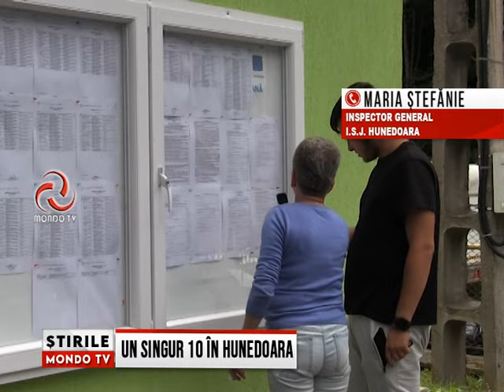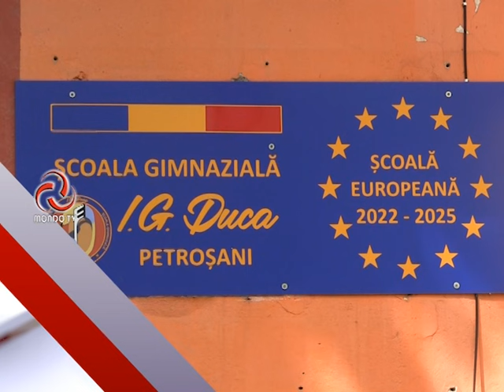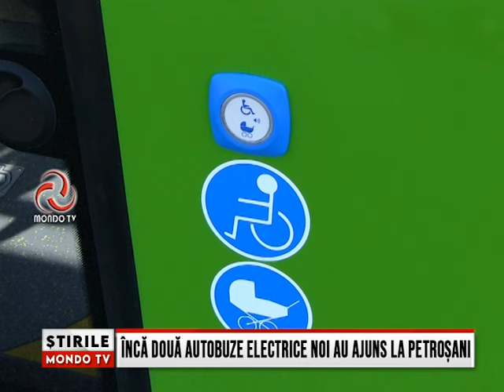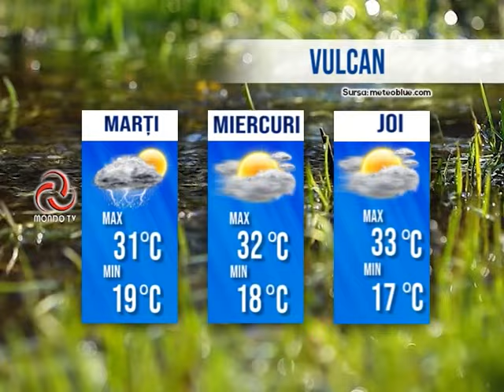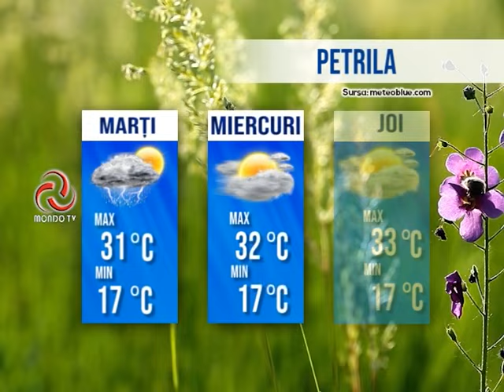STIRILE MONDO TV 08 07 2024